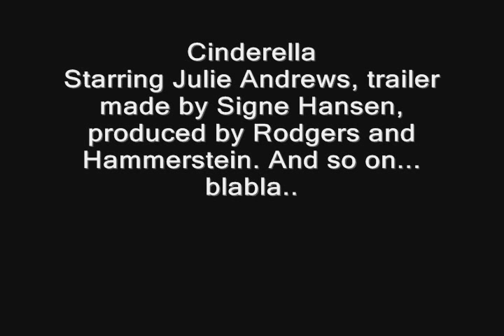Cinderella - Trailer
A trailer I made of the TV production of Cinderella 1958, starring Julie Andrews as Cinderella. Hope you'll like it :D